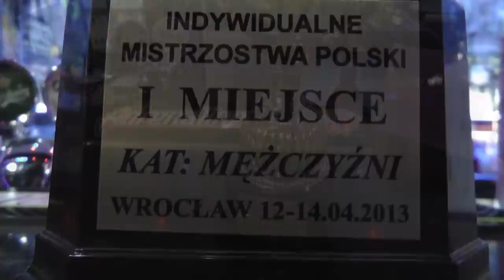Mistrza Polski - Powitanie Emil Polanisz (HD)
Powitanie zdobywcy Tytułu Mistrza Polski w Bowlingu (po raz trzeci) Emila Polanisza w kręgielni Bowling Magic Center - Inowrocław 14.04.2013 r.